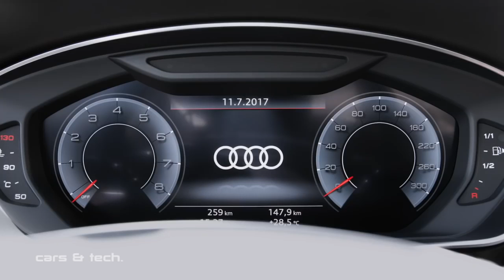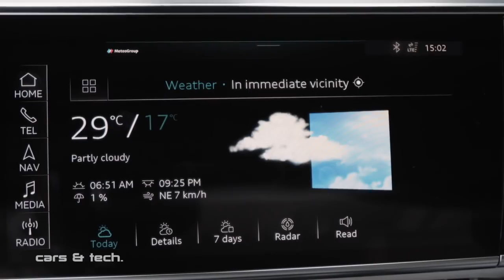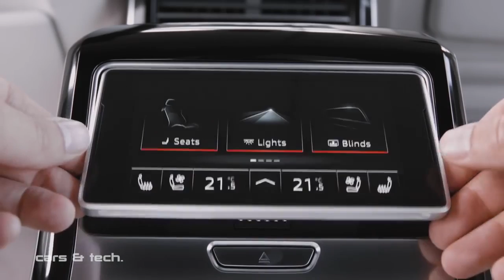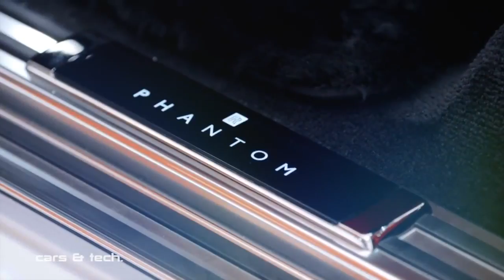5 Best Luxury Cars 2018